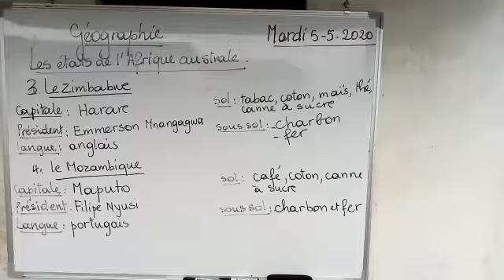Géographie Les états de l'Afrique australe 6ème #3 Bernadette